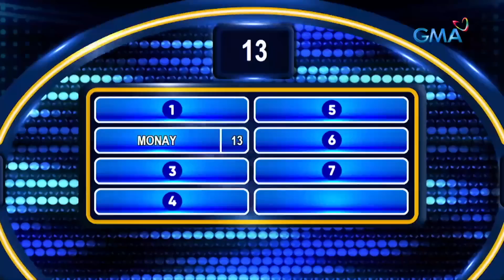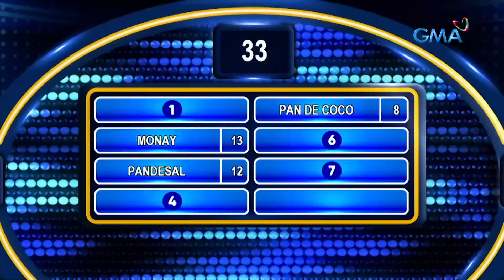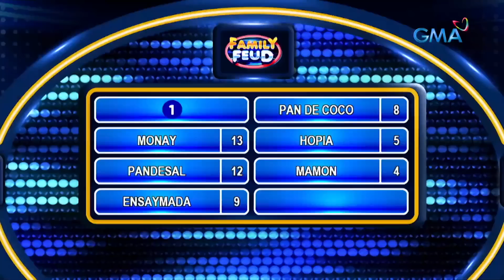Family Feud Philippines: Sa anong tinapay mo naalala ang iyong ex?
Aired (October 12, 2022): Okay na bang magutom kaysa maalala mo ang iyong ex?